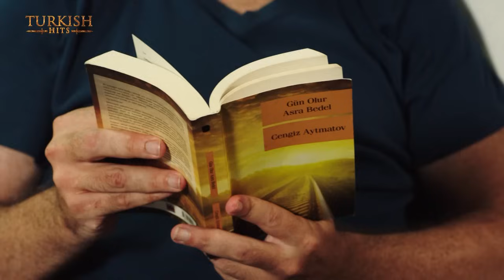Warrior Season 2 EP 5 | Turkish Urdu Dubbed | Turkish Hits Urdu